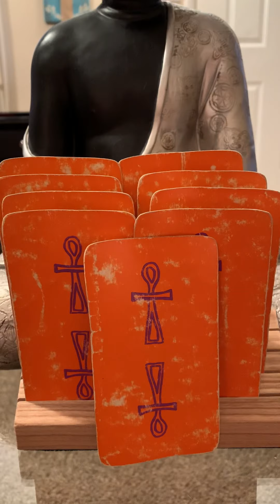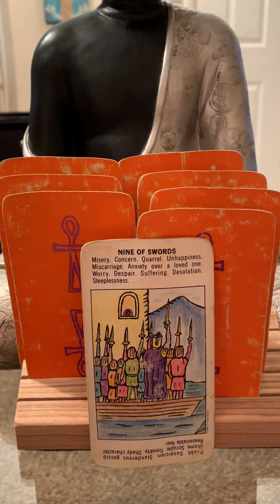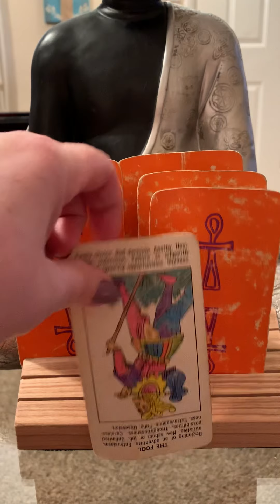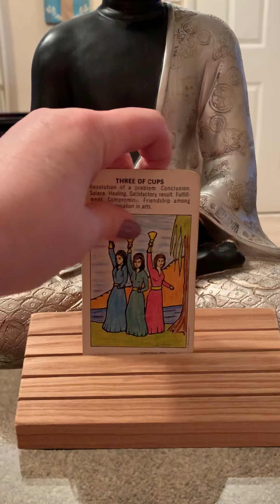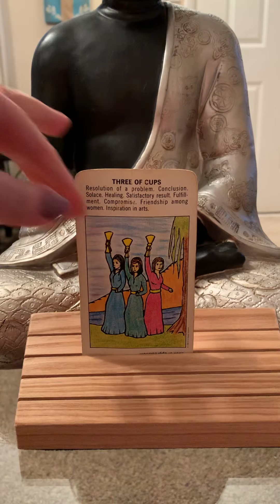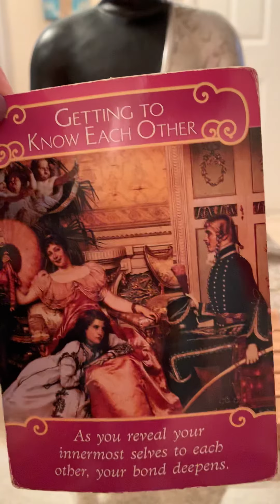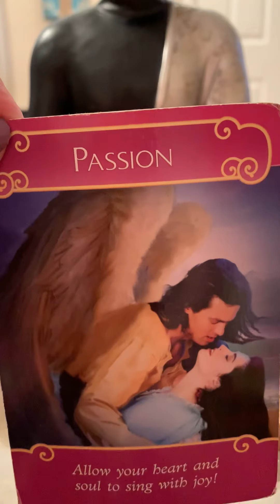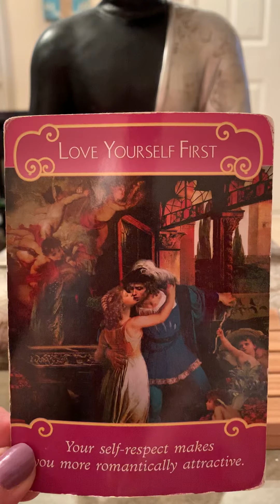Taurus love reading feb1st to 10th 2020 I do not own the rights to this music or copy rights